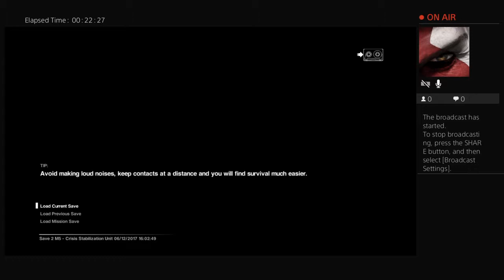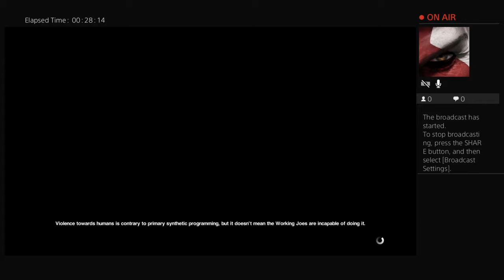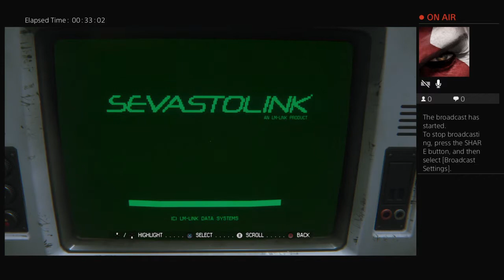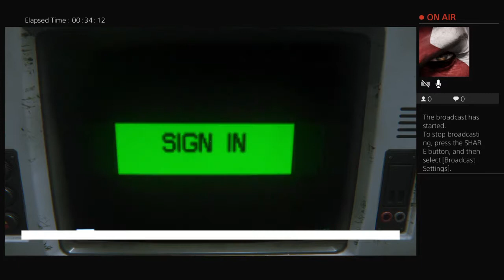Stream: Alien: Isolation [PS4] 001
Me playing the game from beginning to end but the first few videos weren't archived.